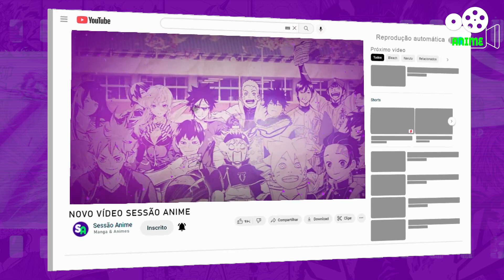8 EASTER EGGS EM ONE PIECE QUE VOCÊ NÃO PERCEBEU!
Os easter eggs em "One Piece" que você não percebeu incluem referências a outras obras e animes, alusões ao passado e momentos em que "One Piece" antecipou o futuro.

Título: 8 EASTER EGGS EM ONE PIECE QUE VOCÊ NÃO PERCEBEU!